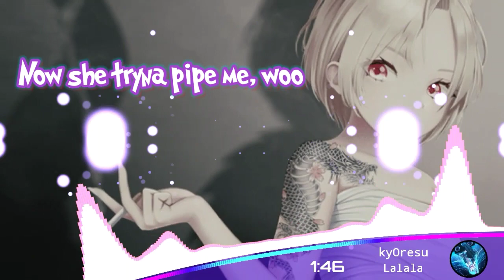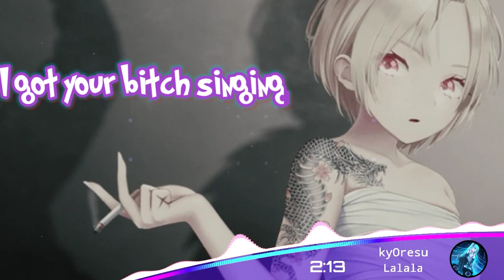Nightcore - Lalala Cover by kyOresu With Lyrics (Loli Cover)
🔽INFORMATION🔽
🔹Song : Lalala
🔹Artist : Y2K & bbno$ (Cover by kyOresu)

🔽Program Used🔽
▪️Music Speed Changer
▪️Avee Player
▪️Kinemaster
▪️PixelLab

🔽Group Chat Whatsapp🔽

▶️Hope you enjoy listen this music 🎵